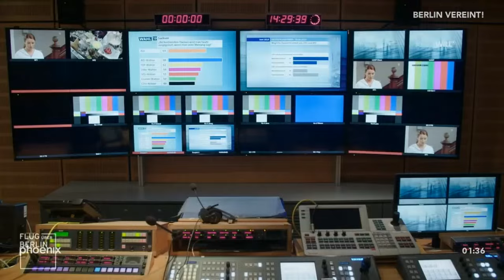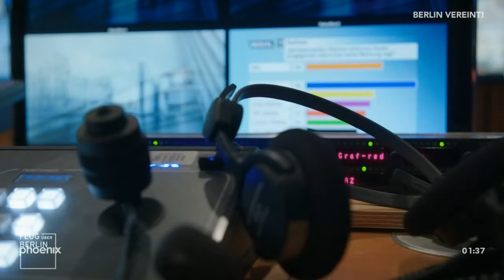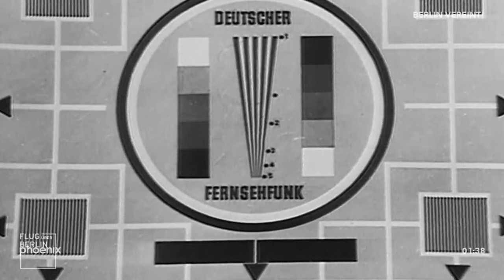Flug über Berlin - Die Mauer damals und heute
Wie sah Berlin aus der Luft vor 1989 aus? Und wie sieht die Stadt heute von oben aus? Einmalige Flugaufnahmen aus der Zeit vor dem Mauerfall sowie spektakuläre Luftaufnahmen von heute ergeben diese spannende Zeitreise.

Wo stand die Mauer? Jüngere Hauptstädter wie Touristen fragen immer wieder danach. 28 Jahre teilte die Mauer Berlin. In den späten Abendstunden des 9. November 1989 fiel sie. Aus Drohne und Helikopter fliegt die Kamera „die Innenstadtmauer“ von Schönefeld bis ins Märkische Viertel noch einmal ab. 43 Kilometer aus der Luft, die zeigen, wie sich diese Stadt verändert hat. Verwoben mit seltenen historischen Flugaufnahmen von 1976 und 1990 ergibt dieser Film eine einmalige Zeitreise.

Der Flug stoppt entlang der Strecke - zum Beispiel am Teltowkanal. Der Grenzabschnitt hier war einst die bestbeleuchtete Ruderstrecke der Welt. Auf der einen Seite Ost, auf der anderen West. Heute treffen sich hier ganz selbstverständlich die Sportsfreunde aus Treptow und Neukölln. Ein weiterer Halt ist der Potsdamer Platz - einst Einöde, heute Zentrum der Stadt. Der Concierge eines Luxushotels erzählt, wie sich der Platz verändert hat und immer noch verändert. In der Sendung erzählt Schauspielerin Stefanie Stappenbeck („Ein starkes Team“) von ihrem Schulweg, der direkt an der Mauer entlangführte. Unter dem Fenster ihres Klassenzimmers lag der Todesstreifen.

„Flug über Berlin“ ist eine einzigartige Zeitreise, die versucht, das Berlin von 1989 wiederzufinden und das Berlin von heute widerzuspiegeln.